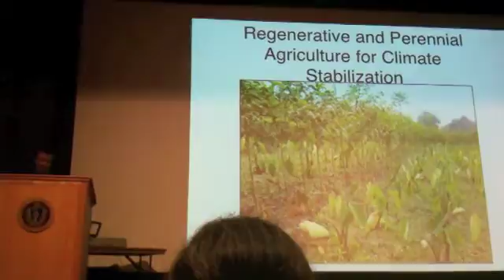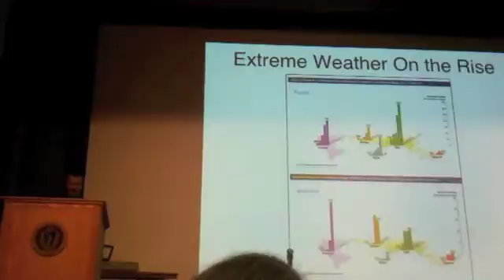Carbon Farming 1: Overview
Regenerative and perennial farming practices can sequester carbon to fight climate change while providing many additional benefits to people and the environment. From an Eric Toensmeier keynote at the 2011 Northeast Organic Farming Association (NOFA) Summer Conference.